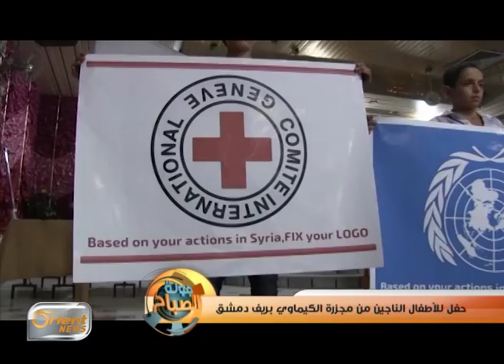حفل للأطفال الناجين من مجزرة الكيماوي بريف دمشق | تقرير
جولة الصباح

أورينت نيوز